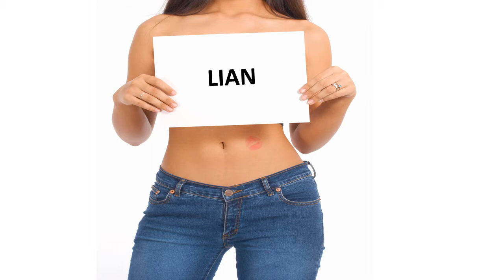Bonne fête LIAN